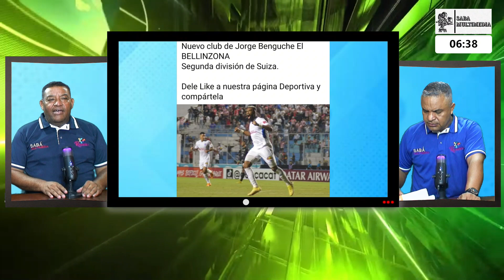Romell Quioto y el toro Benguche regresan al extranjero